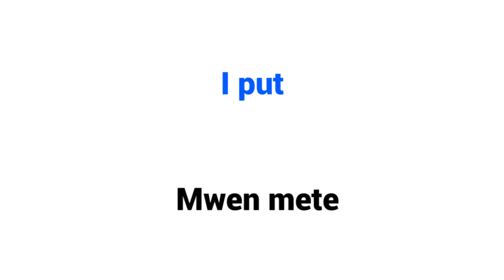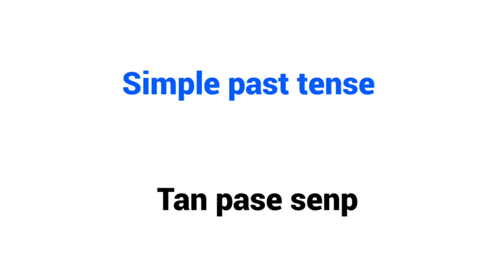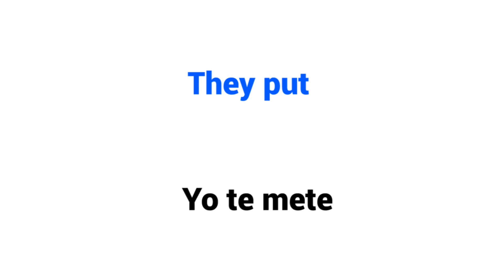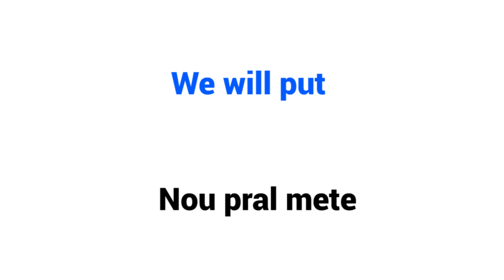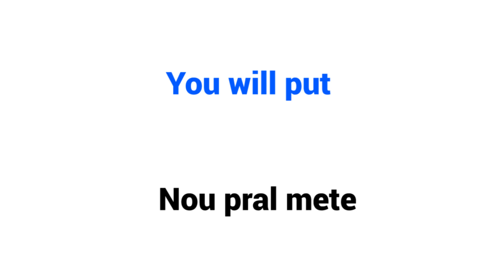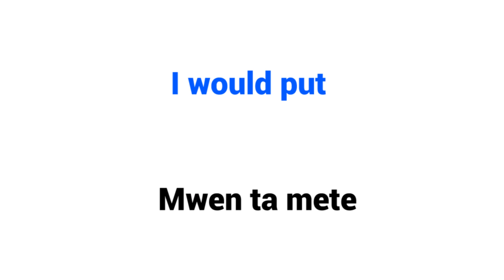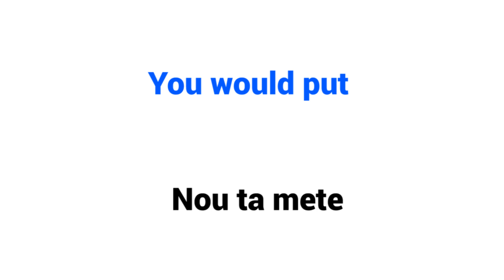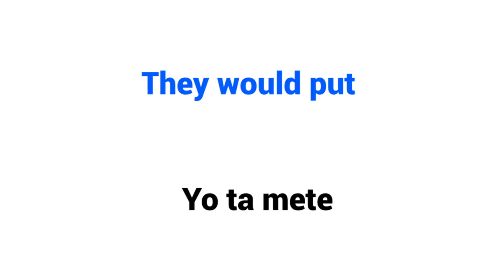To Put = Mete – Simple Present, Simple Past, Simple Future and Conditional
TO PUT = METE
Put | Put | Put
Simple present tense = Tan prezan senp
I put = Mwen mete
You put = Ou mete
He / She/ It puts = Li mete
We put = Nou mete
You put = Nou mete
They put = Yo mete